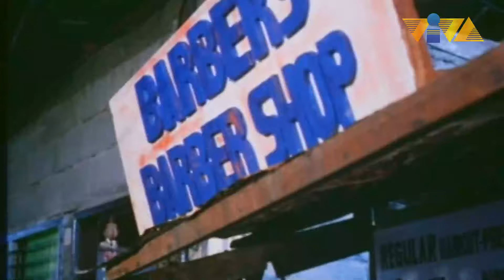Leo Martinez, The Barber of The Year! | Film Clip Starring Andrew E, Leo Martinez, Rufa Mae Quinto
Ito ba yung tinatawag na "VIP Haircut"? Aba, kung ganito lang rin, regular nalang boss!

Movie Starring